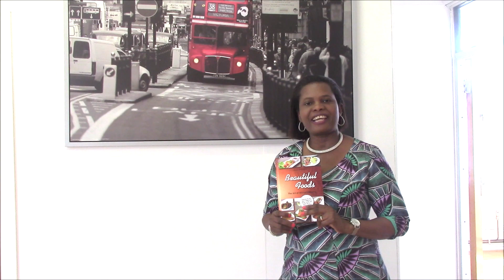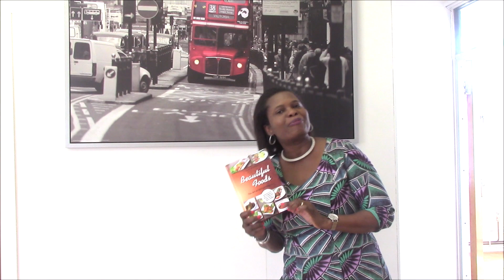Chinchin Recipe: How to make Crunchy Chin Chin(A tour of a Nigerian Chin Chin Factory) updated 2020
Welcome to Beautiful Foods TV, your ultimate culinary destination where we celebrate the rich and diverse flavors of both English and Nigerian cuisines. Our channel is dedicated to bringing you the best of both worlds, showcasing a variety of recipes that highlight the unique tastes, traditions, and cultural heritage of these two distinct yet wonderfully complementary culinary landscapes.

Discover English Cuisine
Immerse yourself in the heart of English cooking, a tradition steeped in history and characterized by its comforting, hearty dishes. Our channel features a wide array of classic English recipes.

Naija Dishes
Step into the vibrant world of Nigerian cooking, known for its bold flavors, colorful presentations, and diverse ingredients. Our channel offers an extensive collection of Nigerian recipes that cater to both traditional dishes and contemporary twists. Experience the culinary delights of Nigeria with recipes such as:
Jollof Rice: Dive into the rich, tomato-based one-pot rice dish that’s a staple at Nigerian celebrations, with variations from different regions.
Egusi Soup: Learn to prepare this hearty soup made with melon seeds, leafy vegetables, and an assortment of meats or fish.
Pounded Yam and Efo Riro: Master the technique of making smooth, stretchy pounded yam, paired with a flavorful spinach stew.
Suya: Discover how to create this popular street food, marinated spicy skewers of beef, chicken, or fish grilled to perfection.
Moi Moi: Get tips on making this steamed bean pudding, a protein-rich side dish that’s a favorite at parties and gatherings.
Fusion Recipes and Innovative Twists:
Nigerian Meat Pie with English Pastry: Enjoy the savory filling of a Nigerian meat pie encased in a buttery, flaky English pastry crust.

Cooking Tips, Techniques, and Tutorials
At Beautiful Foods TV, we’re committed to making cooking accessible and enjoyable for everyone. Our channel features detailed tutorials and tips to help you master essential cooking techniques, from perfecting your knife skills to understanding the nuances of seasoning and flavor balancing. Whether you’re a beginner or an experienced home cook, our step-by-step guides are designed to help you gain confidence in the kitchen and elevate your culinary skills.

Starting a Catering Business
Beautiful Foods TV also offers valuable insights and tips for those looking to start their own catering business, inspired by the entrepreneurial journey of Caroline Bimbo Afolalu. Caroline is the founder of Tabitha's ChinChin factory and the author of 'Beautiful Foods: The Art of African Catering' and 'How to Start a Business.' Drawing from her extensive culinary and business experience, we provide guidance on:
Operational Efficiency: Learn about managing your kitchen, sourcing ingredients, and maintaining quality control for a successful food factory.

Free Recipes for Tabitha's ChinChin
As a special treat, we offer free recipes for Tabitha's ChinChin, a beloved Nigerian snack that's perfect for any occasion. Learn how to make this crunchy, sweet delight with our easy-to-follow recipes:
Classic ChinChin: Master the traditional recipe with flour, sugar, milk, and a hint of nutmeg, deep-fried to golden perfection.
Coconut ChinChin: Add a tropical twist to the classic recipe with desiccated coconut for extra flavor and texture.
Join Our Culinary Community
At Beautiful Foods TV, we believe that food brings people together. Our channel is not just about recipes; it’s about creating a community of food lovers who share a passion for cooking and exploring new flavors. We encourage you to engage with us by sharing your cooking experiences, asking questions, and participating in our interactive cooking challenges and live sessions.

Don’t miss out on our latest recipes and cooking tips! Join our newsletter for exclusive recipes, cooking tips, and special offers.

Join us today at Beautiful Foods TV and embark on a culinary adventure that celebrates the beautiful diversity of English and Nigerian cuisines. Let’s cook, learn, and enjoy the delicious journey together!